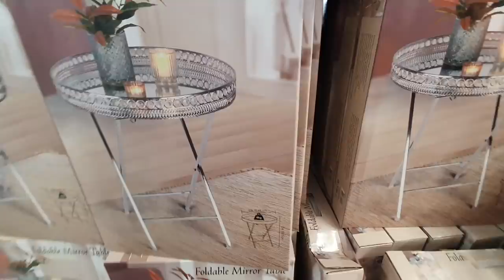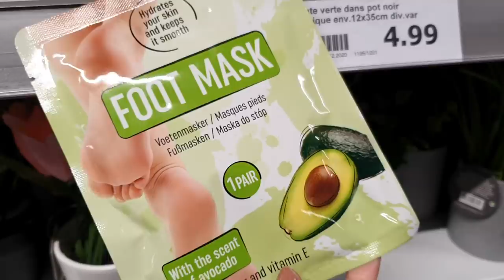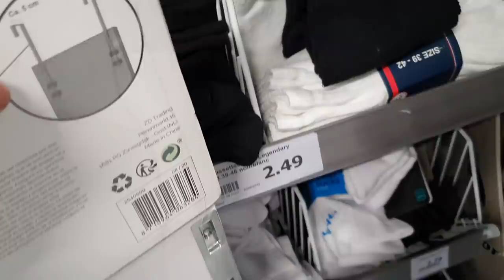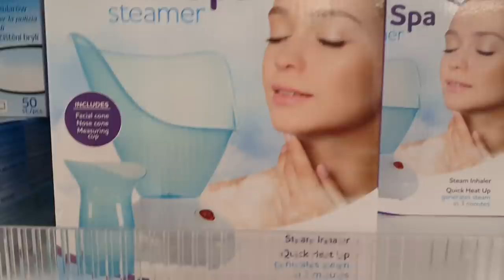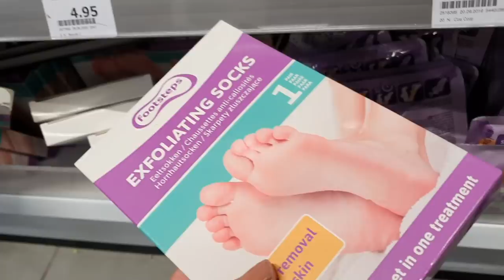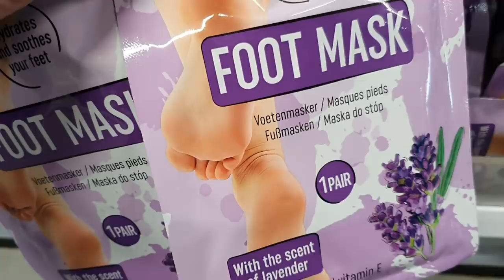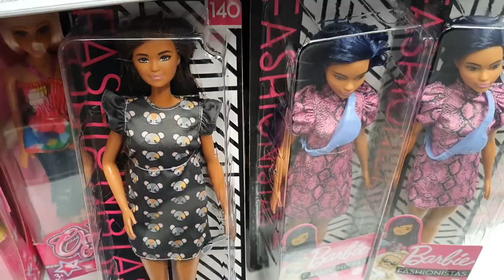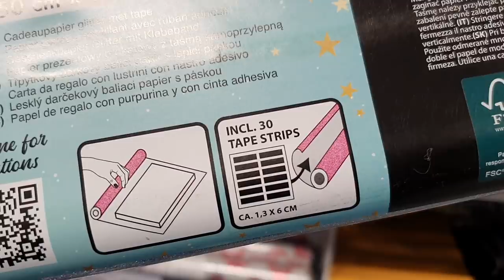ARRIVAGE ACTION - 19 FÉVRIER 2021 - Mes secrets de nana Razika